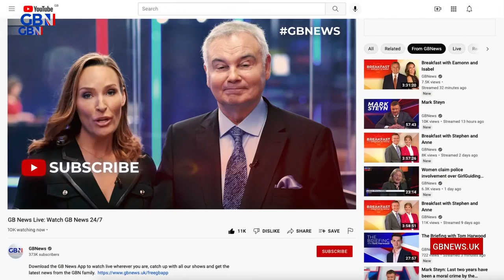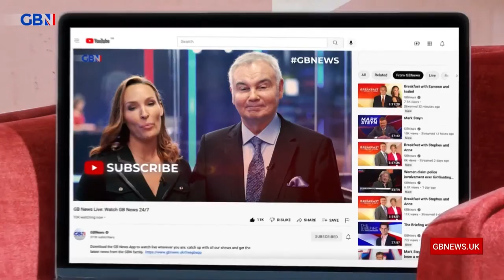Real Britain with Darren Grimes | Sunday 20th February